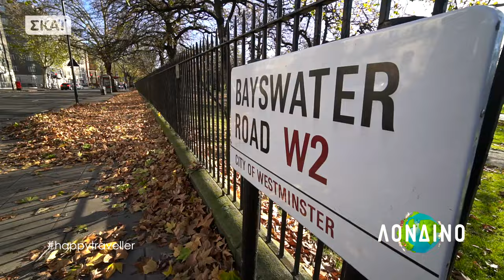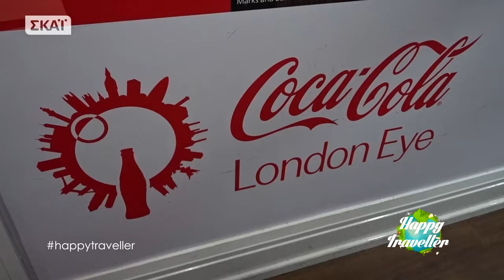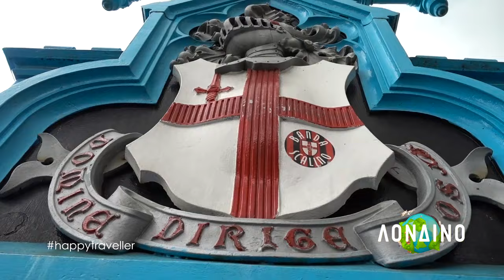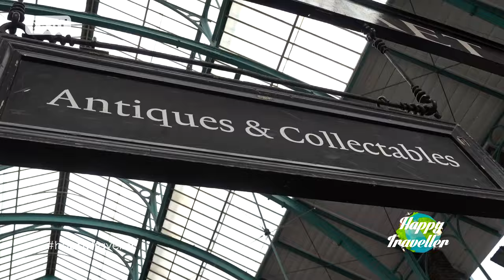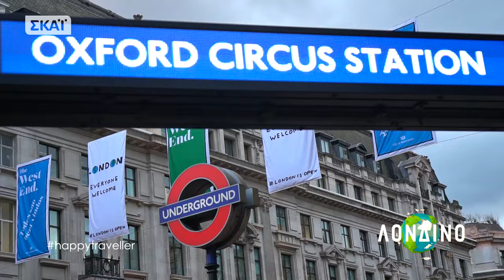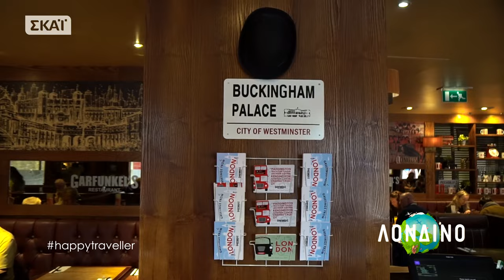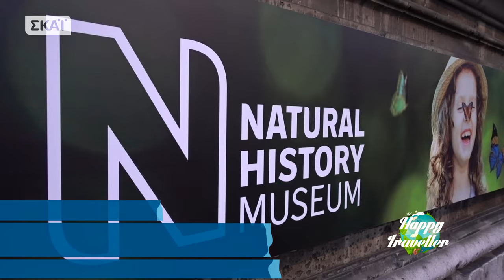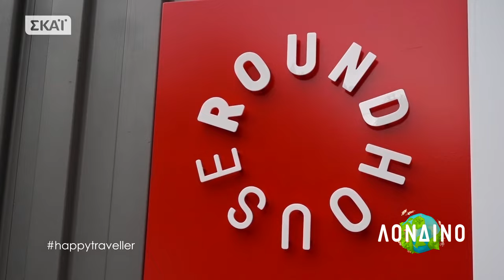Happy Traveller στο ΛΟΝΔΙΝΟ | FULL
FAN MAIL:
ΕΥΤΥΧΗΣ ΜΠΛΕΤΣΑΣ
ΤΘ 21599 ΤΚ 55236
ΘΕΣΣΑΛΟΝΙΚΗ